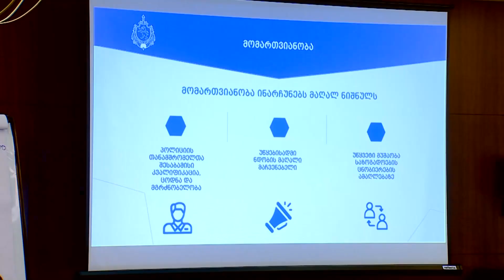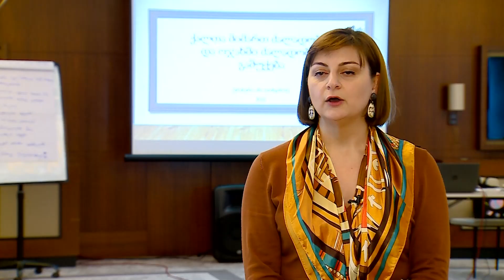შინაგან საქმეთა სამინისტრომ მედიის წარმომადგენლებთან სამუშაო შეხვედრა გამართა